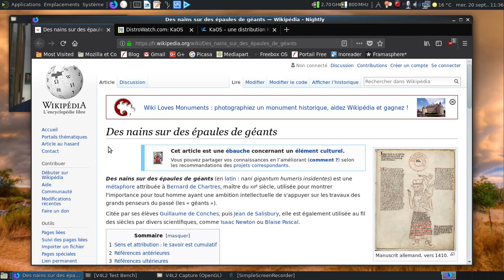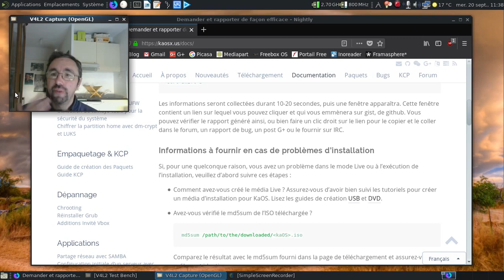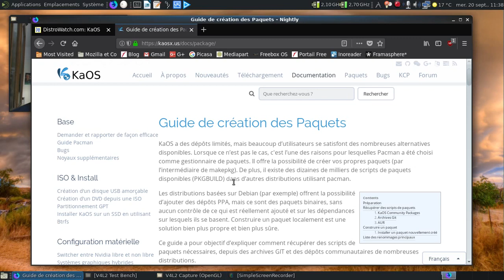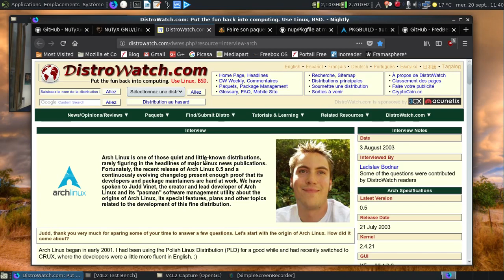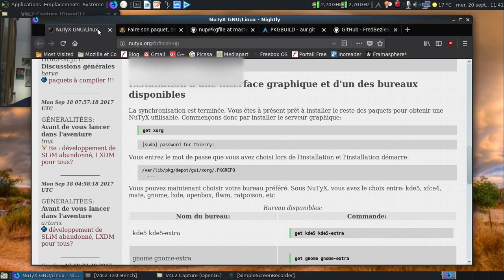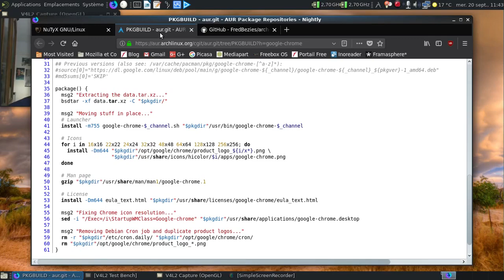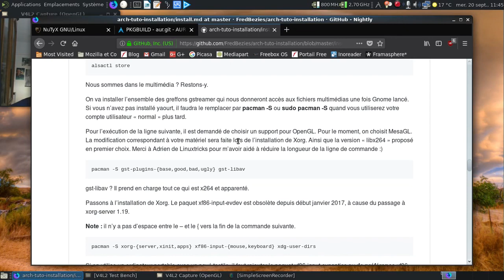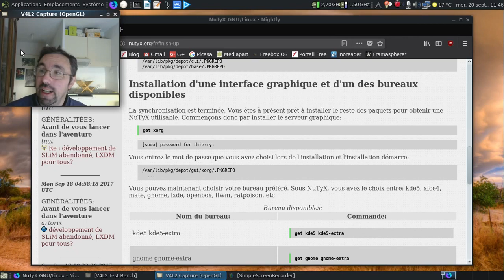C'est Trolldi, c'est permis, épisode 9 : Les outils d'Archlinux fonctionnels en dehors d'une Arch ?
Ou d'une Manjaro ou encore d'une base Archlinux comme Antergos, OBRevenge ou feu Arch-Anywhere ?

Une petite question basée sur mes 8 années d'utilisation d'Archlinux, et mes 11 ans en mono-boot à explorer les tréfonds de sourceforge et de distrowatch.

Les liens de la vidéo :

* Le fil confirmant la parenté entre NuTyX et Archlinux au niveau des recettes de logiciels, nécessitant d'avoir un compte, même bidon

Horodatage :

00:38 : citons Bernard de Chartres pour commencer la vidéo...
01:14 : ou encore les travaux de Galilée...
01:30 : la page Distrowatch de la KaOS
02:03 : Pacman comme gestionnaire de paquets ? Tiens donc ?
02:08 : le site officiel de KaOS
02:50 : la page de création de paquets pour KaOS
03:10 : la section consacré à l'utilisation d'AUR...
03:50 : ah, les bureaux virtuels :)
04:03 : la page officielle sur github du projet cards, le gestionnaire de paquets de NuTyX
04:22 : tiens donc, la Crux et Archlinux sont crédités... Est-ce à dire que Cards réutilise une bonne partie du code des outils indiqués ? :)
04:44 : l'interview de 2003 de Judd Vinet sur les origines d'Archlinux
06:01 : un fil très intéressant concernant l'import des PKGBUILD pour faire des Pkgfile pour NuTyX...
06:35 : Rien ne se perd, rien ne se crée, tout se transforme :)
07:11 : allons faire un tour sur le dépôt NUP, NuTyX User Packages
07:22 : comparons le PKGBUILD de Google Chrome et le Pkgfile pour NuTyX
08:01 : dernier point sur lequel je reste dans les hypothèses sur le plan de la gestion des dépendances
08:36 : la seule distribution qui ne gère pas les dépendances et le revendique ? Slackware !
08:53 : le guide d'installation pour Archlinux que je propose en ligne en accès libre...
09:22 : le passage sur l'installation de Xorg
09:35 : conclusion de la vidéo où je reste dans les hypothèses !
10:23 : et une pointe d'humour un peu acide pour finir !